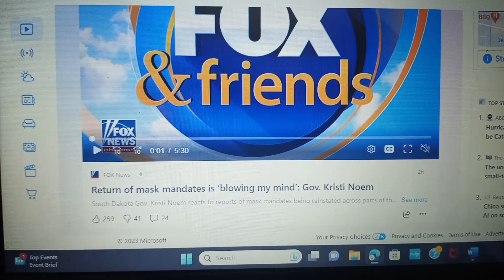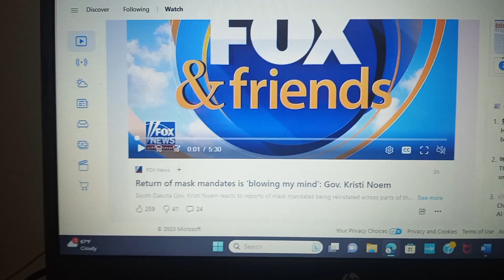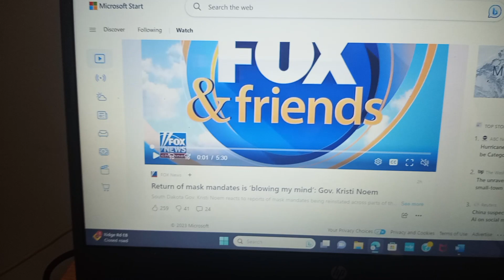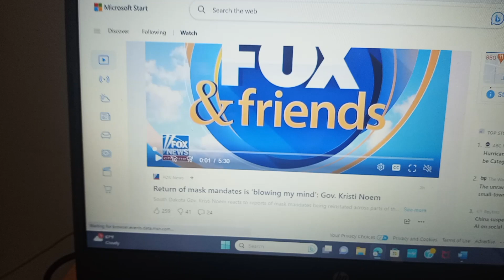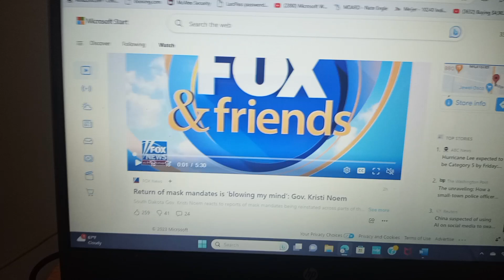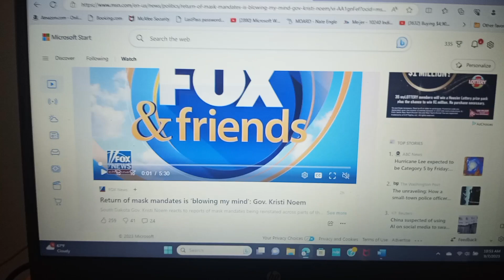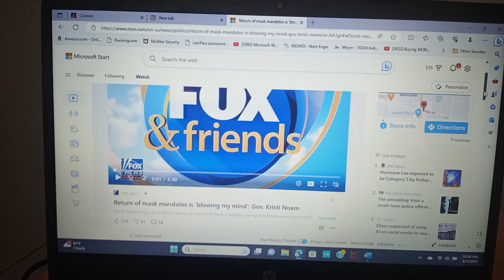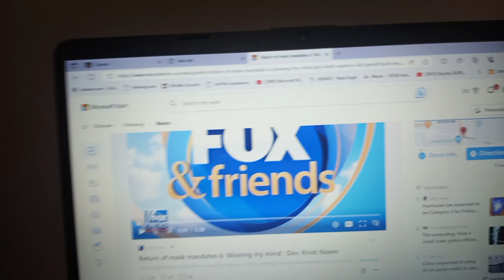Fox News Video Bipartisan Political Commentary!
Colman discusses the bipartisan viewpoint of a video that was featured on Fox News today.